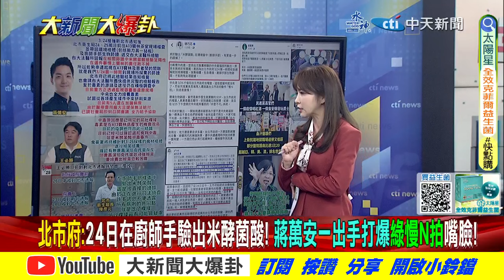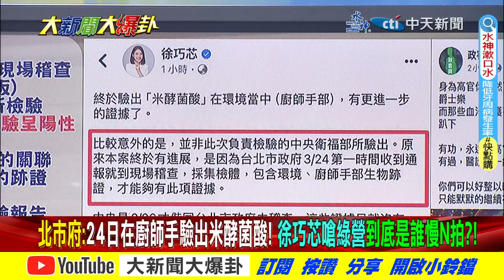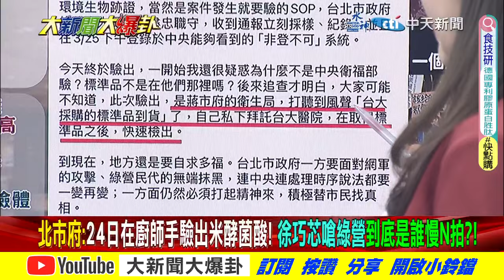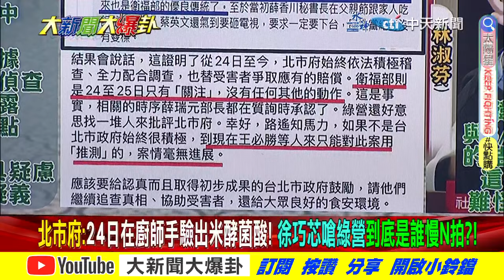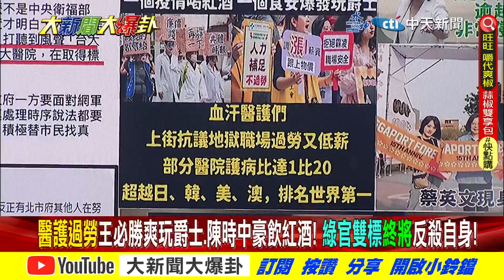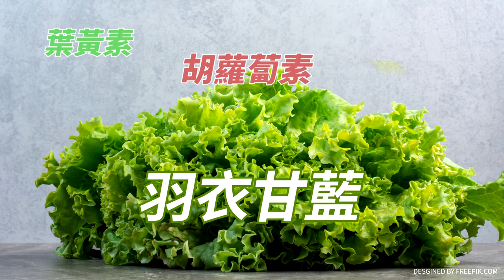【大新聞大爆卦 下】張啟楷預告 下周立院狂炸綠! 白咆哮哥一吼 綠嚇爆了? 廢X?20240402@大新聞大爆卦HotNewsTalk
《精彩回顧》
【大新聞大爆卦】事情大條了?郭正亮爆這時殺邱國正怪怪的?王必勝觀落音猜粿條的錯?打蔣不成推給陸訕液?張禹宣斷言寶林被滅證?老柯喊別對韓不敬!韓成美國關心重點! 20240401@HotNewsTalk
【週末大爆卦】獨!韓讓綠栽跟頭!統神.鯊鯊教戰藍!郭正亮爆吃過寶林粿條!蔡正元驚似恐攻?綠大老.苗可麗轟蔡英文?綠委懶到老柯假日得上工?柯義無反顧再輸1次?20240331@CtiTv
【週末大爆卦】獨!韓國瑜備5招霸王卸甲綠卡民主基金會!邱國正子買春曝光綠X集團清洗國安高層內幕?柯P喊麥寮會贏又被偏聽害了? 7:30晨會變商品年輕人掰? 20240330 @HotNewsTalk
【大新聞大爆卦】獨!韓國瑜.江啟臣分頭作戰壞綠詭計!柯P怨蔣萬安製造問題話倒著真敢講?綠也打柯台智光黑幕阿北沒料到吧?陳鳳馨譙綠寶林案用人命政爭喪盡天良! 20240329 @HotNewsTalk
【大新聞大爆卦】韓國瑜南征麥寮要啃賴最硬骨頭!蔣萬安硬起來查柯市府台智光黑幕?外賓對韓投訴柯"嘲笑我"失禮國際!寶林案致死真兇找到了! 20240328 @CtiTv

大新聞大爆卦 周一至周五14:00-16:00
週末大爆卦 周六、周日14:00-16:00